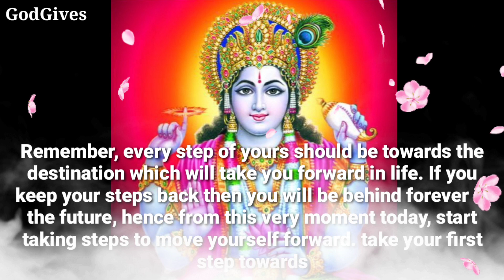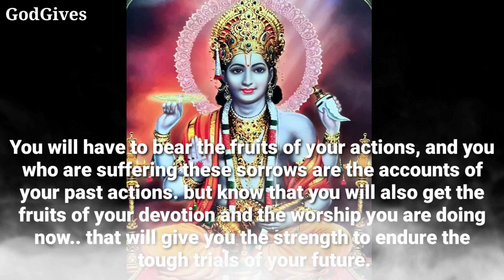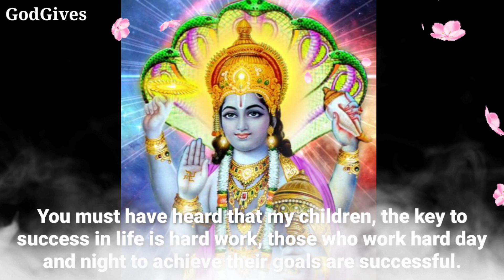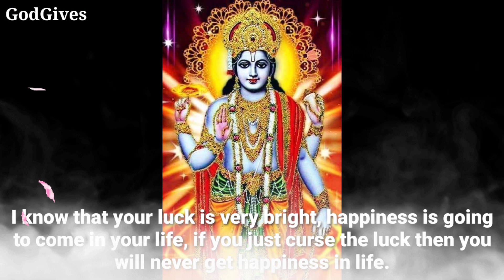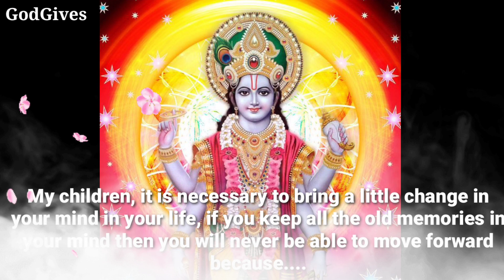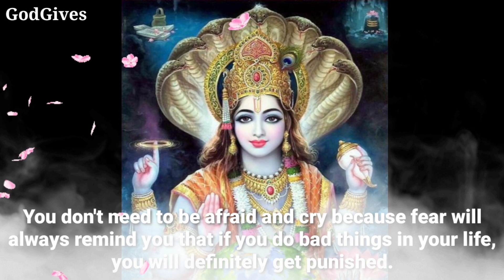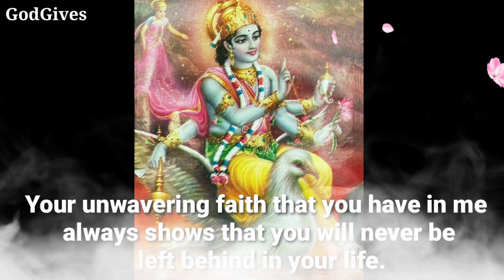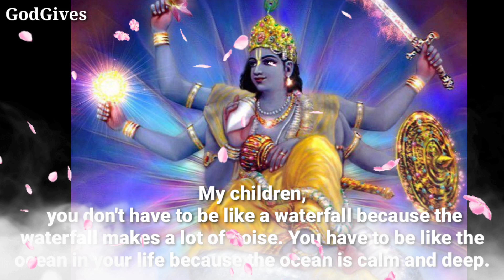22:22 🕉" Shri Vishnu "🕉️ " you may skip me....." 🕉️Don't Ignore Him.🕉️✡️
22:22 🕉" Shri Vishnu "🕉️ " you may skip me. " 🕉️Don't Ignore Him.🕉️✡️

Lord Vishnu Says - My child, I have come to you once again with some new things which are very important for you because only with these things you can move forward in your life.

1111🕉️bajrangbali ne pukara hai tumhe🔴dont ignore him💯message of lord hanuman💥@jyotishgyaan,jyotish gyaan,jyotish,lord hanuman,bajrangbali,green tara mantra,hanuman,hanuman ji,aaj ka rashifal,kumbh rashi,tula rashi,dukan ki bikri badhane ke upay,tarot card reading in hindi,dukan mein barkat ki dua,396 manifestation technique,angle numbers,love vibration kaise send kare,apsara sadhana,555 technique love of attraction,1176 angel number,kinnar,jyotish gyan